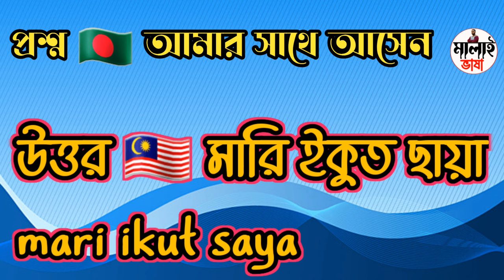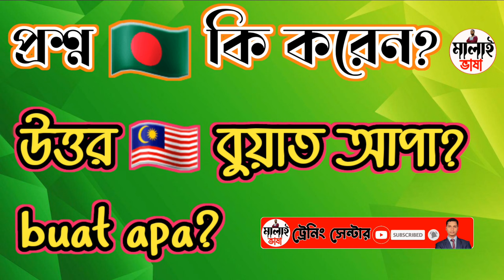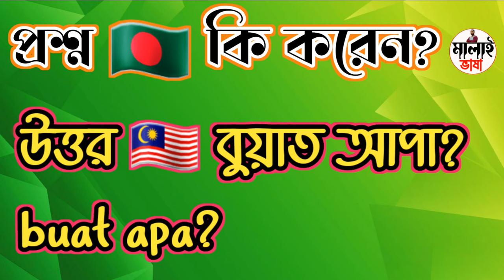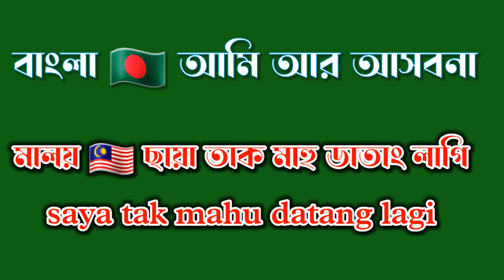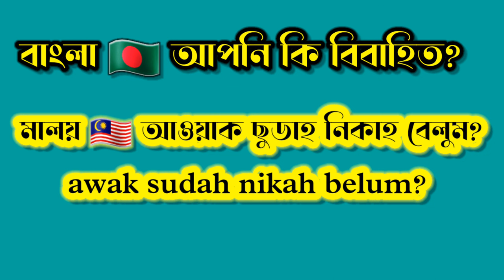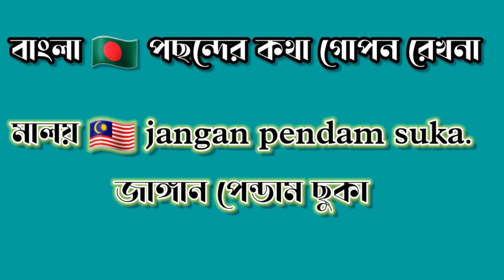মালয়েশিয়ান ভাষা হাতে ✑ কলমে শিখুন সারাজীবন কাজে লাগবে। Learn Malaysian language by hand ✑ pen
আজকের ভিডিওতে আমি দেখিয়েছি কিভাবে হাতে ✒ কলমে মালয়েশিয়ান ভাষা শিখবেন

In today's video I show how to learn Malaysian language by hand ✒ pen

আমি যথেষ্ট চেষ্টা করি আমি যতটা জানি আপনাদের কেও যেন ততটাই শিখাতে পারি।আপনি চাইলে আমার ভিডিও গুলি দেখে বুঝতে পারবেন যে মানুষ কি পরিমাণ কমেন্ট করে আমার ভিডিওতে ৩-৪ বছরে যা শিখতে পারেনি আলহামদুলিল্লাহ আমার ভিডিও দেখে মানুষ তার চেয়ে বেশি শিখতেছে আমি বলছি আপনিও পারবেন চেষ্টা করলে ইনশাআল্লাহ আমি দীর্ঘ ১২ বছর যাবত মালয়েশিয়ার মাটিতে আছি জানি না আল্লা পাক আর কত দিন রাখেন কথা দিচ্ছি যতদিন থাকি আপনাদের জন্য ভিডিও বানিয়ে যাব শুধু একটু সাপোর্ট দিবেন কারণ আপনারা সাপোর্ট দিলে ভিডিও বানাতে উতসাহ বারে আর হ্যা আমার জন্য দোয়া করবেন আমি যেন আপনাদের জন্য এভাবেই কিছু করতে পারি ধন্যবাদ সবাইকে মালাইভাষা।মালয়েশিয়ারভাষা